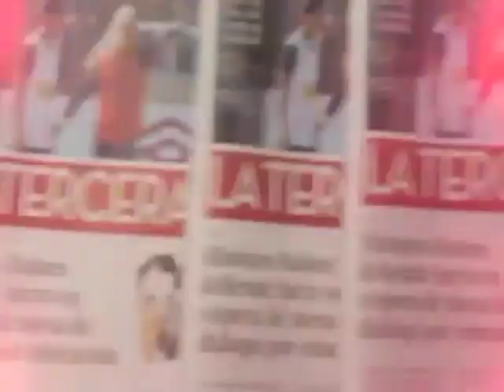Intendenta Metropolitana y castigo a Colo Colo: "Va en la señal correcta"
La Intendenta Metropolitana, Cecilia Pérez, comentó la sanción aplicada a Colo Colo y que determinó que el clásico contra Universidad de Chile (válido por las semifinales del Torneo de Apertura) se juegue sin público en las tribunas. Según la autoridad, el castigo aplicado por la Segunda Sala del Tribunal de Disciplina de la ANFP "va en la señal correcta".